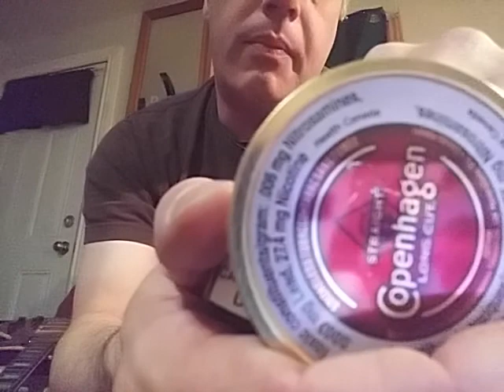More butterknife slide guitar